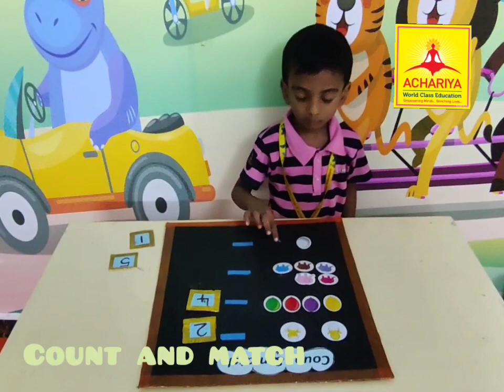Sachin count & match